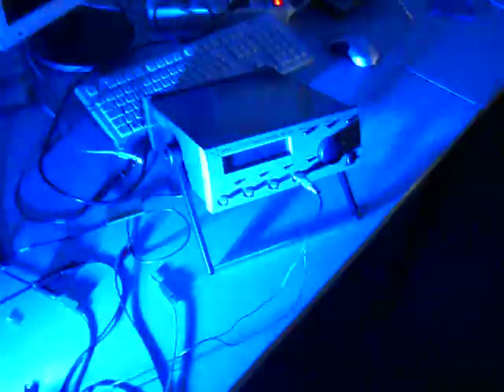LED "Blaulicht"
Testing DX'S
SKU 01775 x 3
SKU  1911 x 1
at varius frequencys and duty cycles